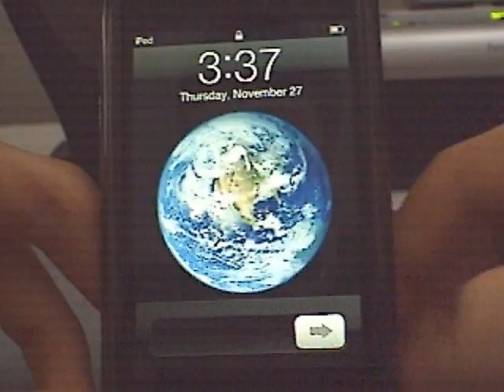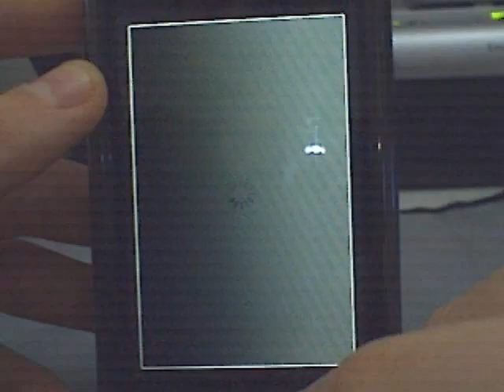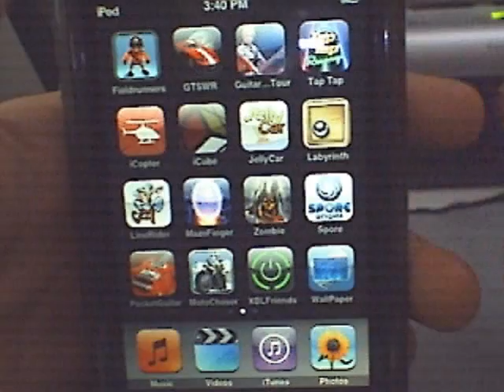Guitar Rock Tour app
I give this app a 8/10 stars Just because of the long waiting periods through the game and also is kind of copys Guitar Hero and Rock Band.